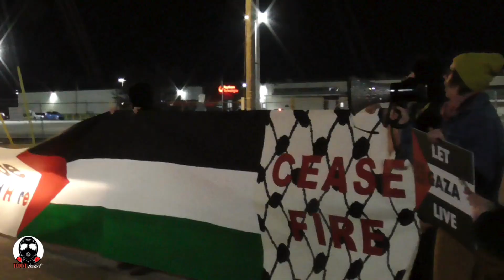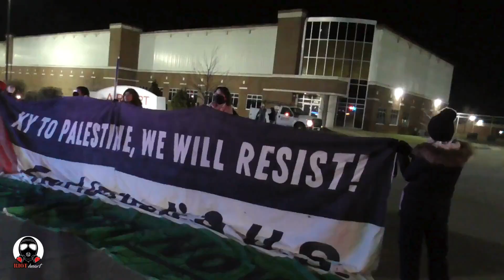Raytheon CeaseFire Demonstration - Louisville, KY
Around 50 protesters gathered outside in Louisville, KY outside of one of many manufacturing facilities owned and operated by Raytheon Missile Technologies, a company that designs and produces weapons systems technology.  It is believed that products produced here are being sold to the US Government and then turned over to Israel to be used against those remaining in Gaza.  Starting at 4:30AM, a vigil was setup outside the facility and people began blocking the entry gates, hindering employees from being able to enter.

LMPD gave several warnings and even allowed anyone who wished to step on the sidewalk to legally continue their demonstration. Ultimately a number of protesters were arrested.  The exact number and charges are  currently unknown.  We are in contact with jail support and will update once the information is readily available.

Photos on Instagram @riotheartmedia